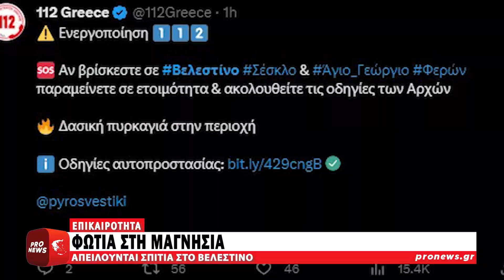Φωτιά στη Μαγνησία: Απειλούνται σπίτια στο Βελεστίνο – Εκκενώνονται οικισμοί